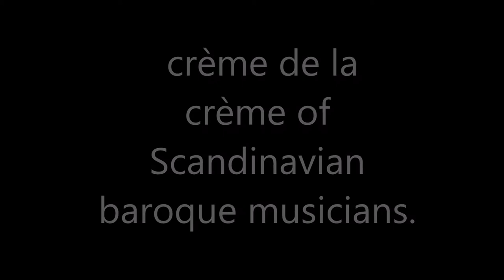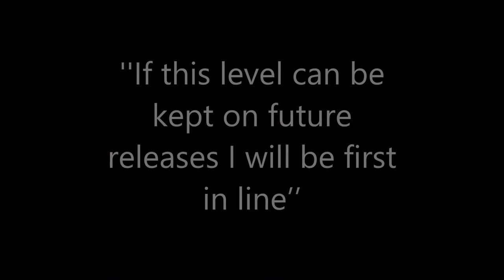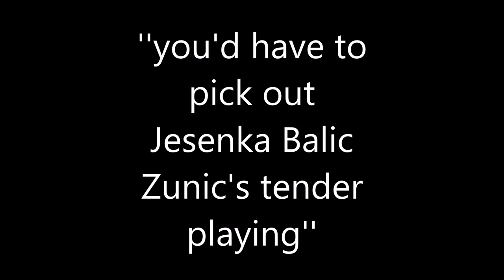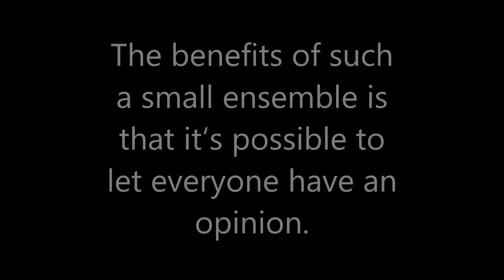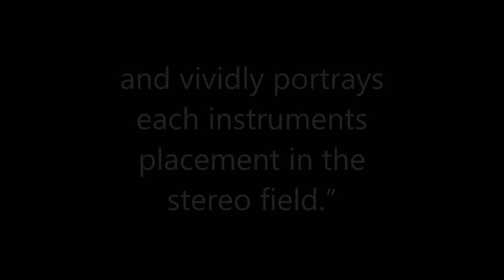Johann Sebastian Bach, Cantata BWV 39. ENGHAVE BAROK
Hi Res studio master files in WAW, DSD, FLAC and ALAC.

‘“The music of my father has higher purposes: it is not supposed to fill the ear, but to move your heart.” Carl Philip Emmanuel Bach.

Enghave Barok’s intense performances of these cantatas, have gained worldwide acclaim from leading Bach specialists.

The ensemble's burning dedication to convey the many layers hidden in Bach's music, let the listeners explore Bach's universe, with the leading Scandinavian Bach ensemble as tour guides. And this high resolution download ensures that the best place is reserved for you, the listener, right in the sweet spot in front of the Enghave Barok Ensemble.

Johann Sebastian Bach's Cantatas are one of the greatest treasures in the history of music. These treasures are hidden in a wealth of maybe lesser-known works, but are never the  less on pair with Bach’s more well known masterpieces. The Cantatas are full of jewels in the form of beautiful, moving and dramatic arias and choral works.

The opening chorus is a small masterpiece.
It is divided into three main sections, each of which relates to an adapted text from Isaiah 58, 7-8.
’’Break your bread for the hungry, and those who are in misery, bring them into your house! If you see a naked person, clothe him, and do not recoil from your own flesh and blood. Thereupon will your light burst forth as the red dawn of morning, and your betterment will quickly grow, and your righteousness go before you, and the glory of the Lord will embrace you.’’

The chorus begins, not by chance,(‘’Break your bread for the hungry’’) with chords broken down through the instrument groups. First the recorders, followed by the oboes, and at last the strings. This broken motif results in a remarkable legato sequence before the choir sets in, with the initial motive as accompaniment. Out of this motive, a fugue runs between the singing voices, while the orchestra continues the broken pattern. The voices finally meet in homophony before the opening is repeated.